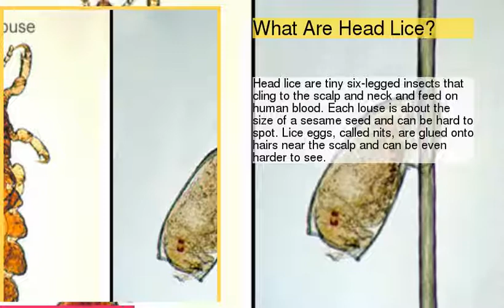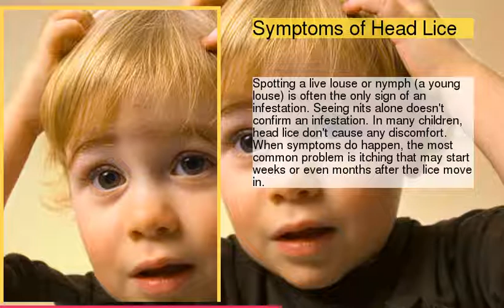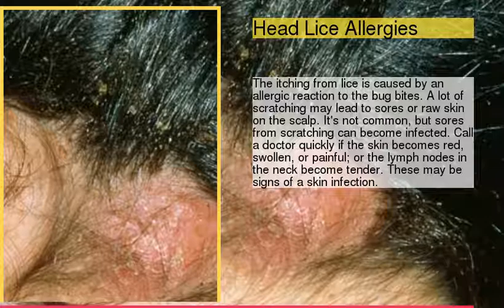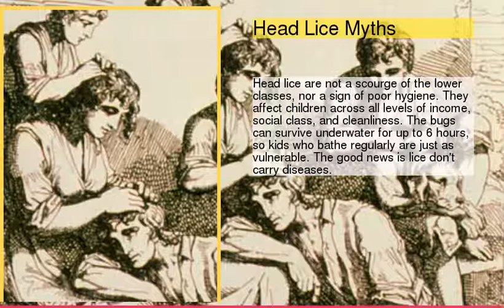Head Lice What Parents Should Know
be creativo
1 : Head Lice: What Parents Should Know
2 : What Are Head Lice?
3 : Who Gets Head Lice?
4 : How Head Lice Spread
5 : How to Spot Head Lice
6 : Symptoms of Head Lice
7 : Head Lice Allergies
8 : If You Suspect Head Lice
9 : Getting Rid of Lice
10 : Ridding Your Home of Lice
11 : Home Remedies for Head Lice
12 : Fine-Toothed Combs
13 : Head Lice Myths
14 : Head Lice at School
15 : Guarding Against Head Lice